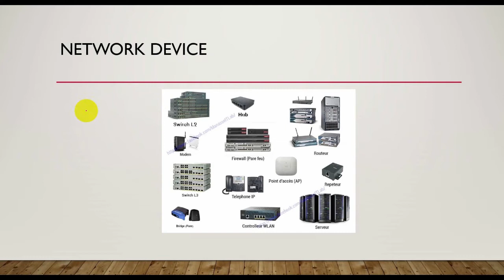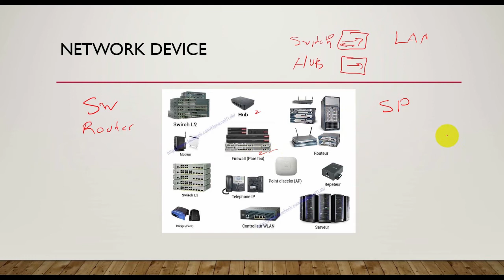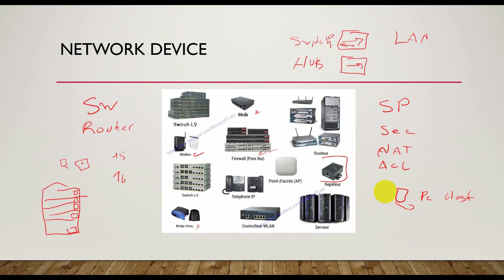7-CCNA 200-301 Networking Device Arabic version